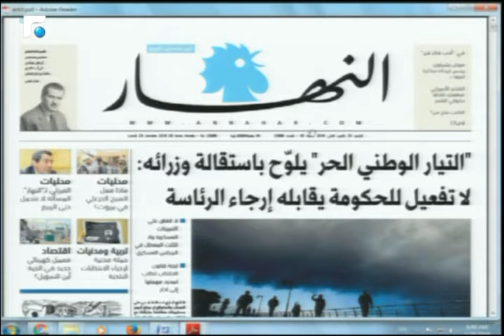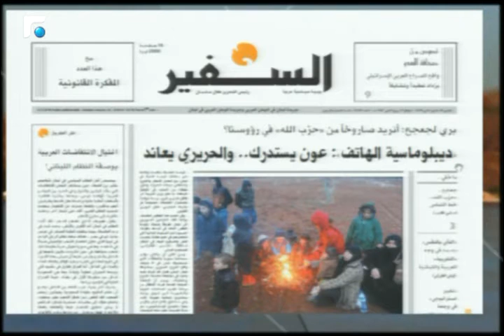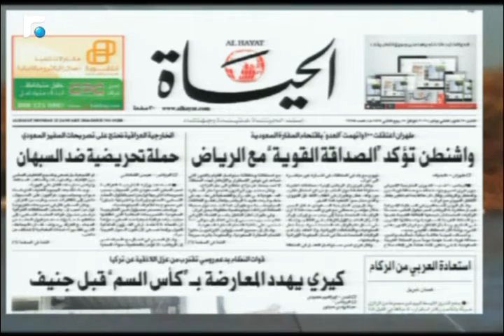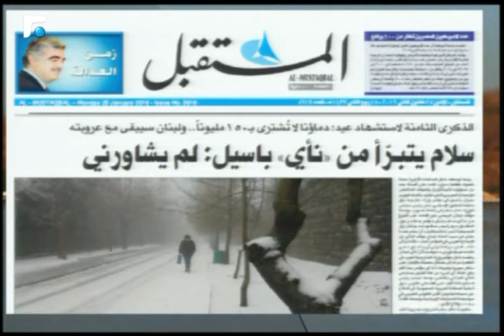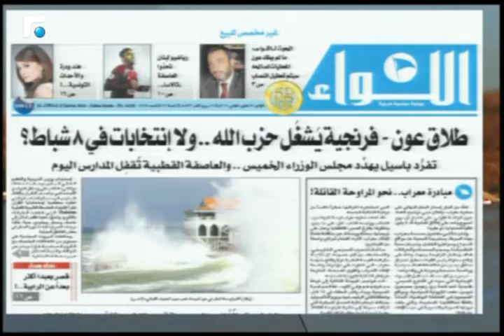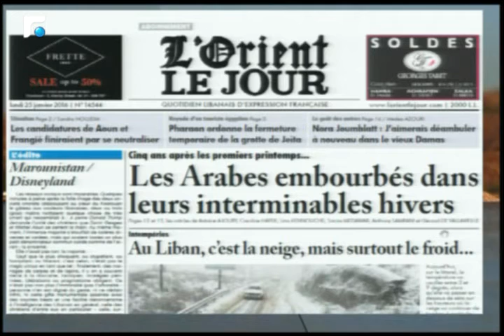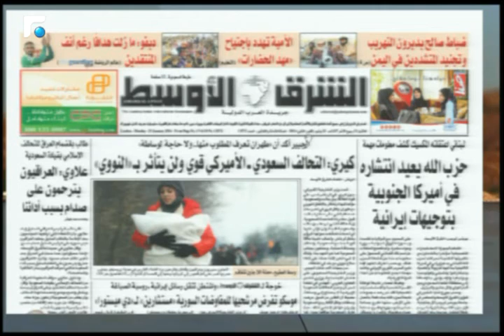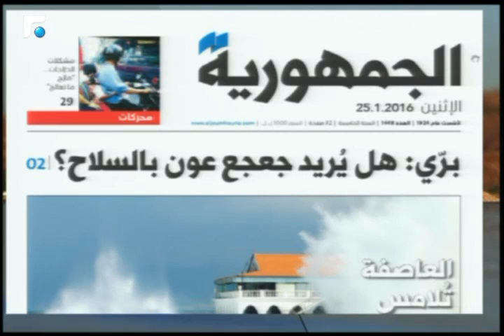أخبار الصباح - جولة حول الصحف وحال الطقس 1/5